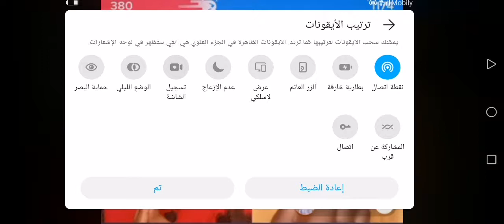amal jele iyo shushu cabdala